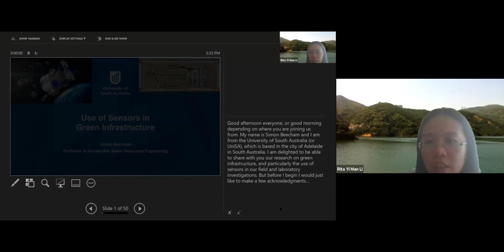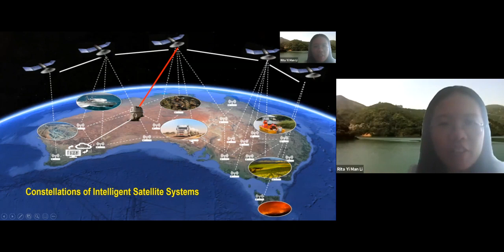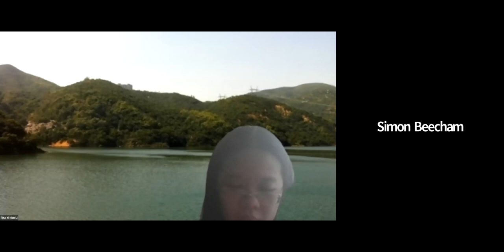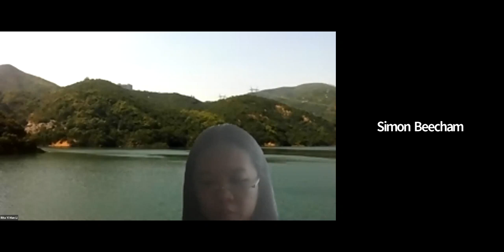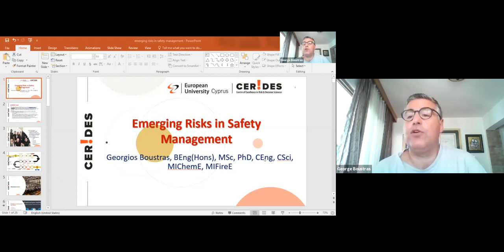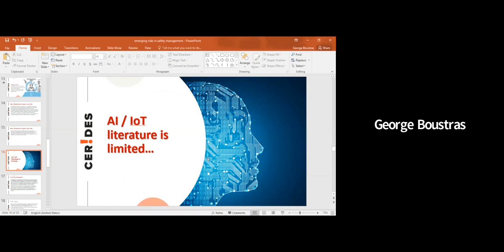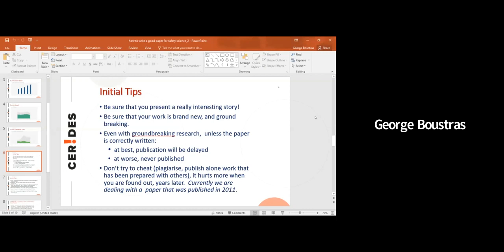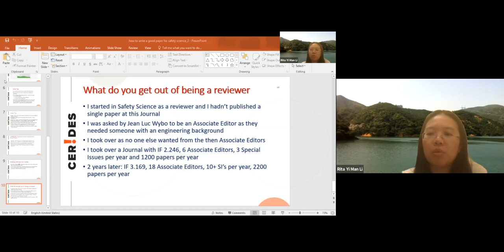Use of Sensors inGreen Infrastructure and Emerging Risks in Safety Management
Prof Simon Beeecham and George Boustras' seminar for State of the art research in artificial intelligence and ubiquitous city, supported by Research Grant Council, UGC/IIDS15/E01/19
PI Rita Yi Man Li, Co-I Prof K.W. Chau and D.C.W. Ho